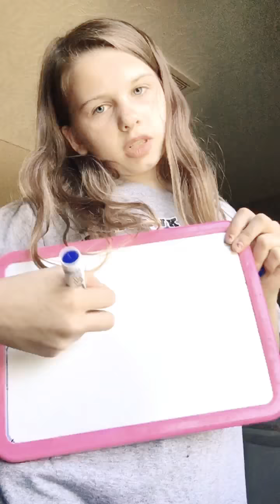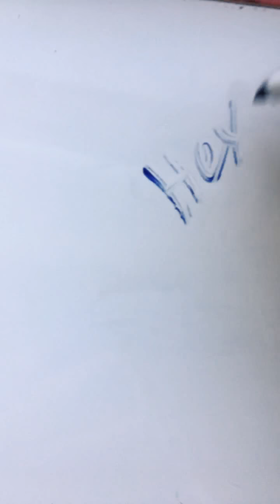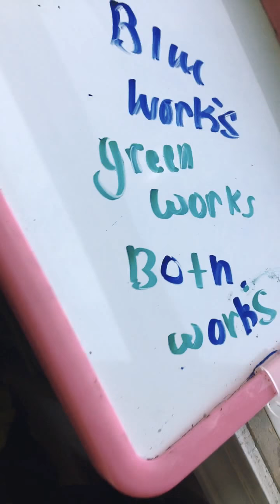Fixing my blue marker